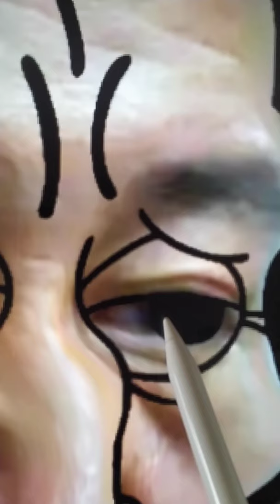I did a Handsome Squidward surgery on Jang Deok-su (Squid Game) and he looks less handsome! ​​